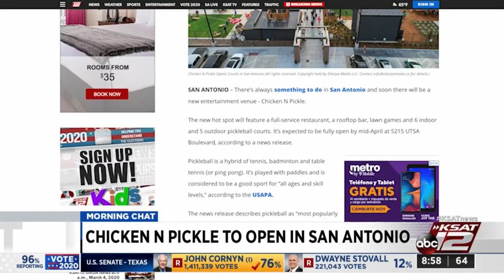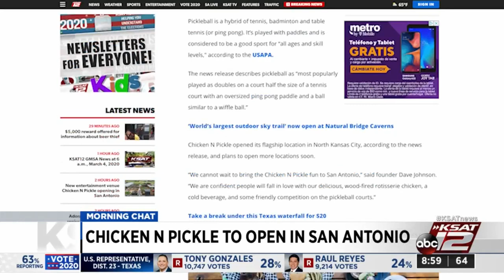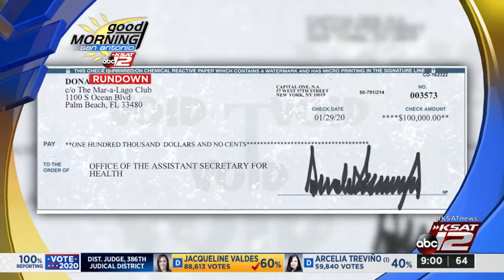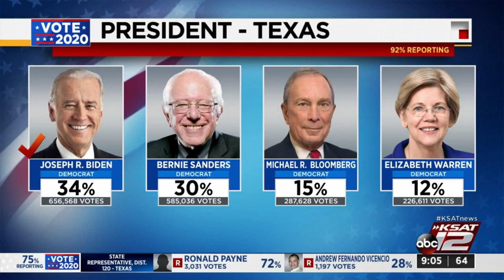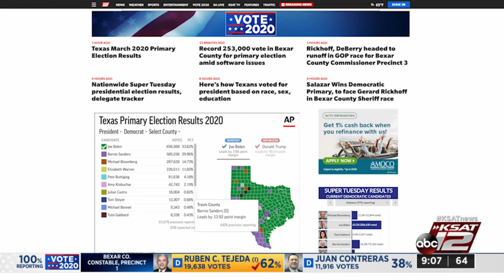KSAT12 9 A.M. MARCH 4, 2020